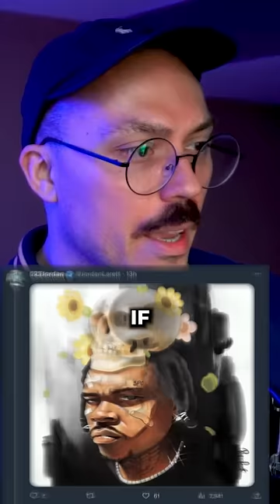What Albums Can't You Finish 😬